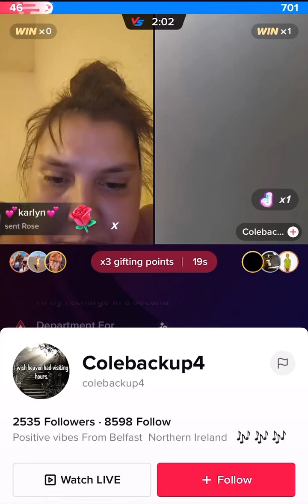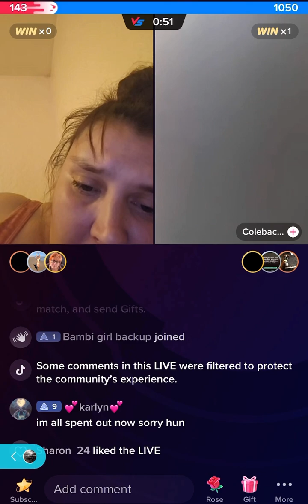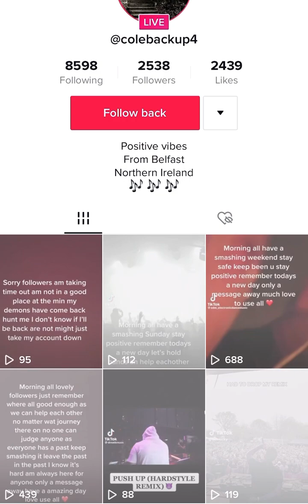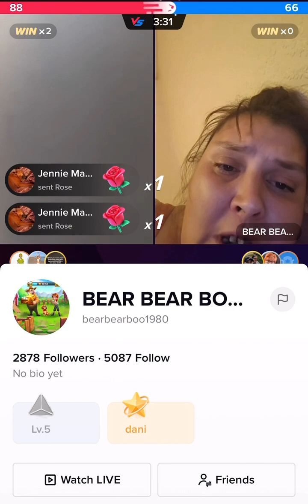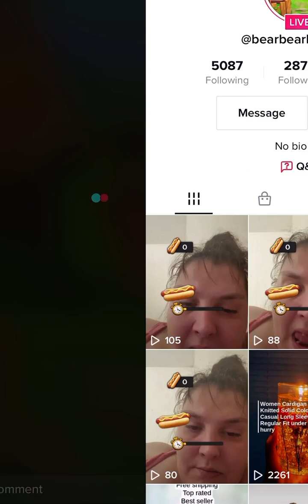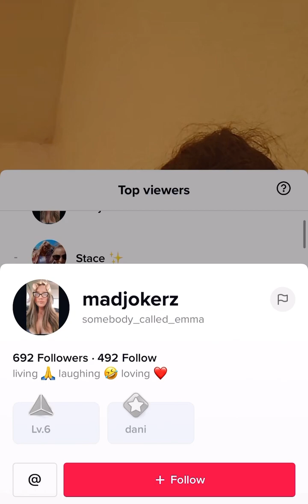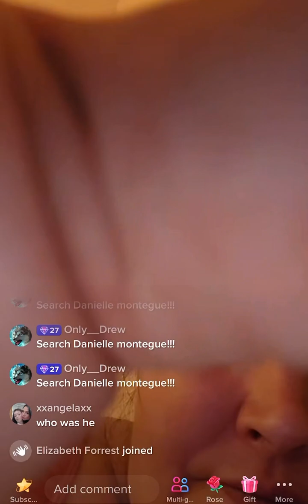When Cole got hold of Danielle & gave some home truths 😂👊🏻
Danielle’s battle with coke before he tore her a new one! She always gets caught out 😂